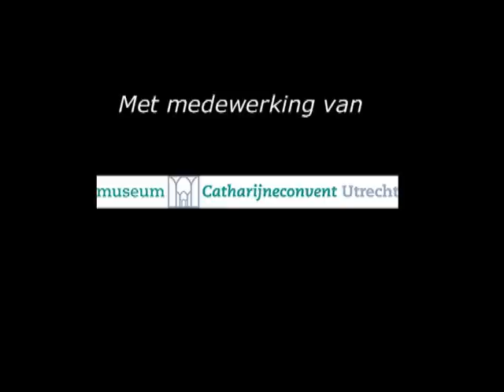Dirigent Dirkjan Horringa over de Mariavespers van Monteverdi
In 2012 bestaat het Arnhemse projectkoor Cappella ad Fluvium 15 jaar. Om dit te vieren is er nauwelijks iets feestelijkers te bedenken dan Monteverdi's Mariavespers (Vespro della Beata Vergine). Concerten vinden plaats op 8 december (Arnhem) en 9 december (Nijmegen).
In deze video vertelt dirigent Dirkjan Horringa over dit prachtige werk in Museum Catharijneconvent in Utrecht. Ook zijn er repetitiebeelden te zien.